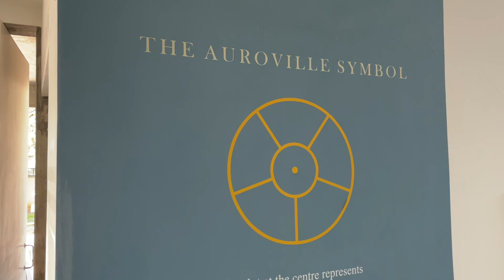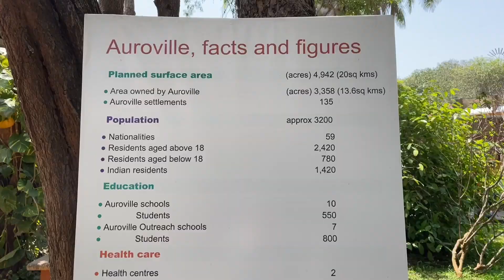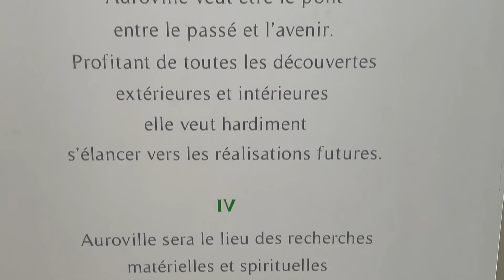Solo in South | Half-day in Aurotville | Marathi Travel Vlog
I spent my first half of this day in Auroville - an universal town where men and women of all countries are able to live in peace and progressive harmony above all creeds, all politics and all nationalities. I visited Matrimandir and tried connecting with people who are working in my hostel and found interesting things about them.

Also watch my Banaras series

Vlog 3 What Varanasi thinks about Narendra Modi?